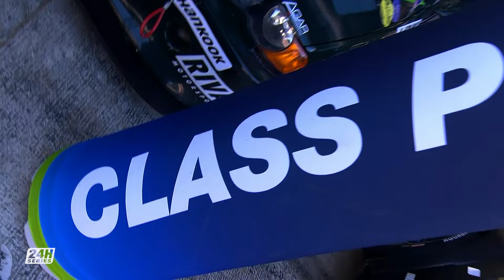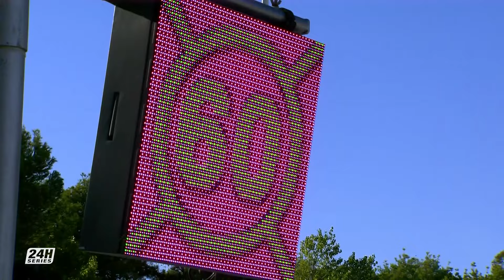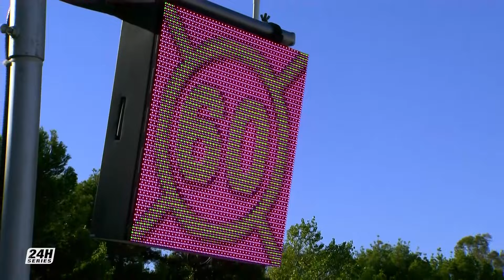Hankook 24H BARCELONA 2024 - 52-Minute Highlight Show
Visit the 24H SERIES website for more information on the 2024 Championship and all of our upcoming races

24H SERIES on Instagram: @24hseries
24H SERIES on Facebook: @24hseries
24H SERIES on X: @24hseries
24H SERIES on TikTok: @24hseriesofficial